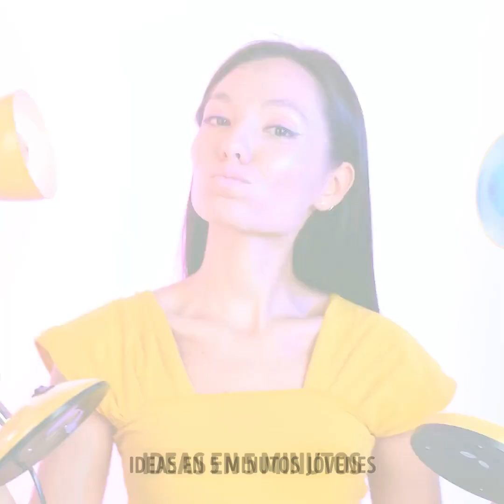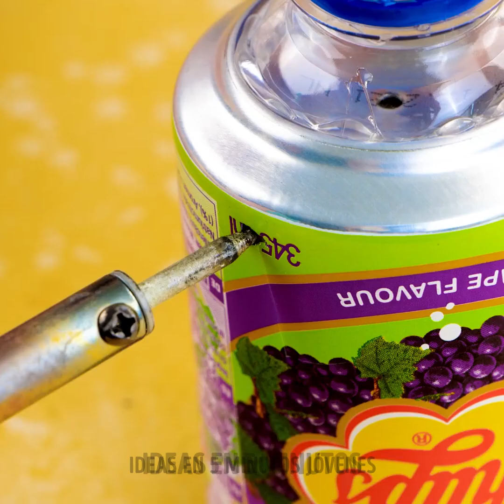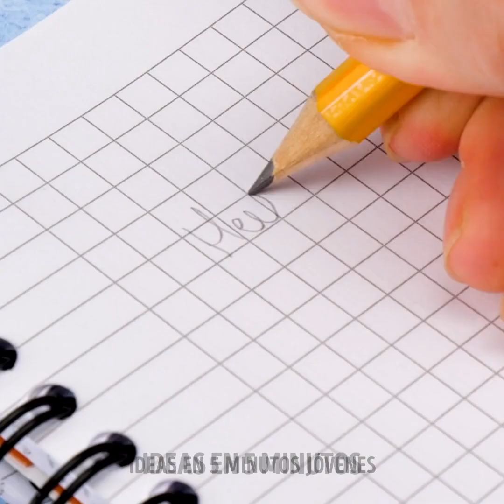Trucos asombrosos con globos e ideas para la vida cotidiana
MARCAS DE TIEMPO:
00:04 Trucos geniales con globos
03:07 Haz tu propia cama de globos
03:51 Postre de globo de chocolate
06:18 Haz tus propios aretes de globo